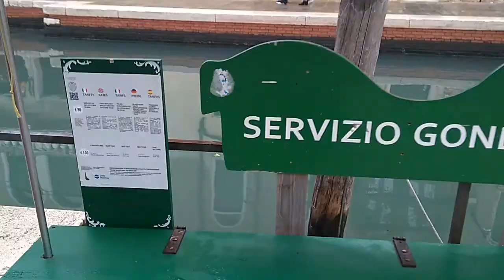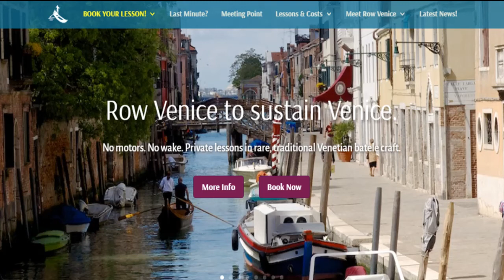The Complete Guide for riding the Gondola in Venice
The Complete Gondola Guide. A Complete Guide to Riding the Venetian Gondola. Everything you need to know to get the most out of it and to not being scammed or ripped off. Taking a ride on a Gondola is one of the main attractions for tourists coming to Venice. It's totally unique and it's something you can not do anywhere else in the world. Yes, there are other gondolas in other places but the Venetian experience is one of a kind... The original.  And it's not as scammy and expensive as it once was. The city has put a lot of effort into making it a pleasant experience for the visitor, and now you can easily just go down to the Gondola station, pay for the ride a go. It's as easy as that.
So is it worth it? Maybe... Or maybe not. But if you decide to try it out, here are all the tricks and tips on how to go about getting the most out of it.
This is the complete Gondola guide for anyone wanting to try out this very special experience.

Row Venice.

A more in-depth guide, including the map for the 2 euro solution.